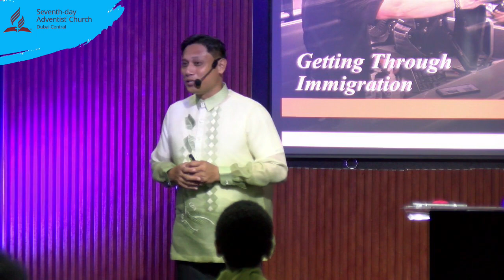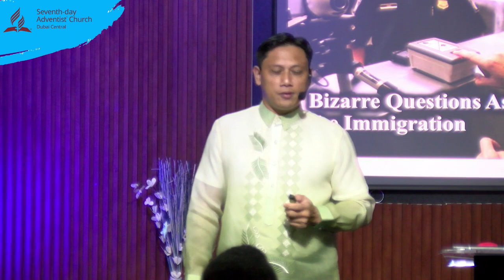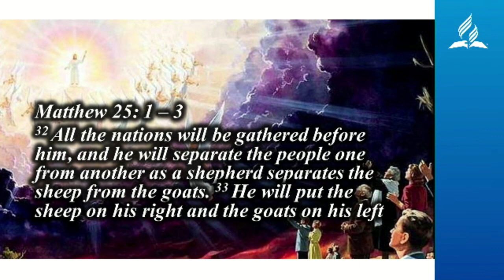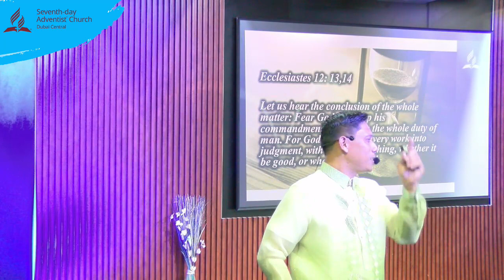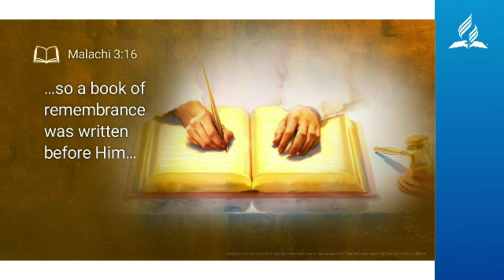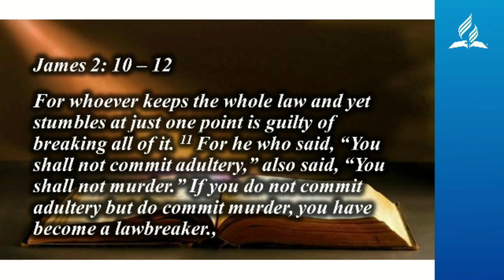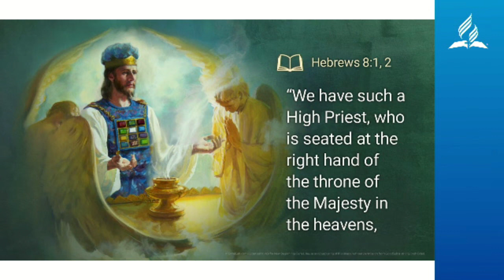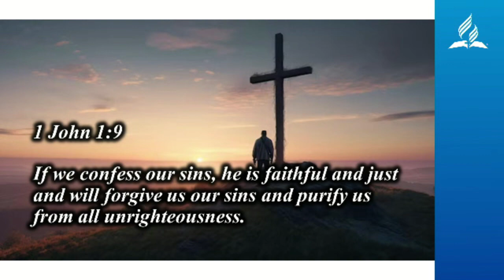DCC_Connection_June 2, 2023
Traveler's Guide To Paradise

Title: "Getting Through The Immigration"
Speaker: Pr. Rex Mangiliman
Key Verse: 2 Corinthians 5:10